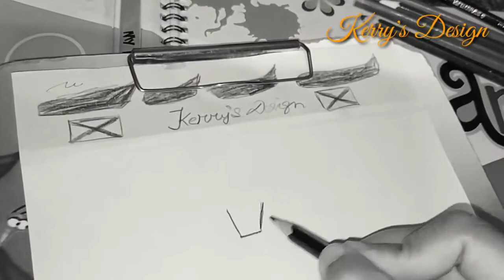Online Fashion Designing ll Easy and Simple ll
Design by - Kerry Sebastian

Grey colour Gown try it
Very simple and easy

See on next video